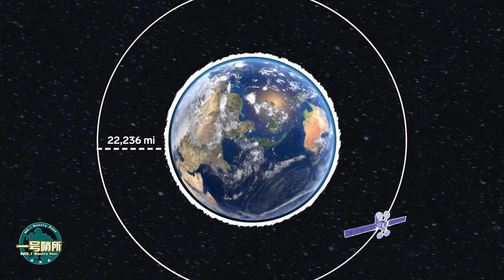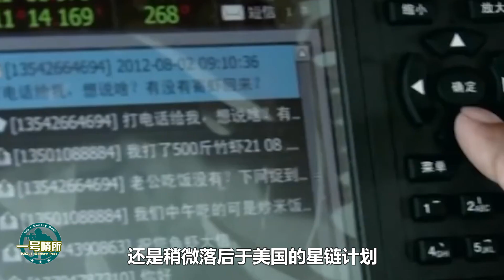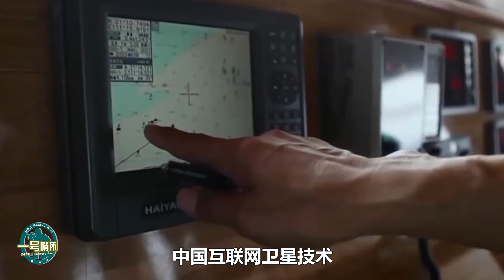北斗之後，中國斥資200億打造“鴻雁星座”，劍指美國“星鏈”計劃，從被“攆著跑”到主動應戰！【一號哨所】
中國已經有了北斗導航系統，為何還要斥巨資打造“鴻雁星座”系統？ “鴻雁星座”系統能否對標美國的“星鏈”計劃？
北斗之後，中國斥資200億打造“鴻雁星座”，劍指美國“星鏈”計劃，從被“攆著跑”到主動應戰！
一號哨所 軍事 鴻雁星座 我們的影片會遵循公平、尊重的原則，確保不會包含任何仇恨言論的元素。